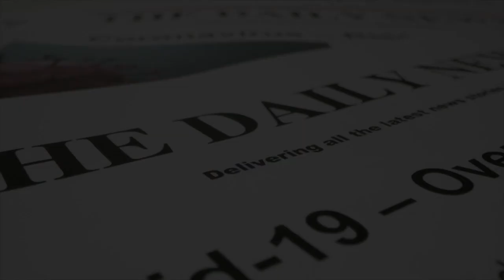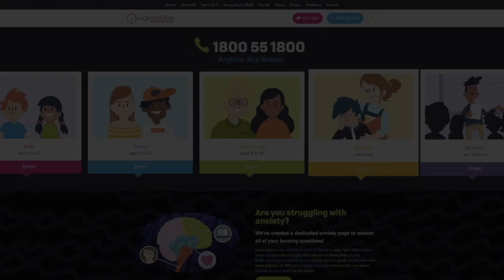Gina Ingram - Learning by exploring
𝐓𝐡𝐞 𝐓𝐡𝐫𝐢𝐯𝐞 𝐧𝐨𝐭 𝐉𝐮𝐬𝐭 𝐒𝐮𝐫𝐯𝐢𝐯𝐞 𝐬𝐞𝐫𝐢𝐞𝐬 here is a excerpt from one of the amazing experts Gina Ingram - Learning by exploring

If you would like to continue watching this interview and get access to all the interviews all for the cost of a donation to Kids Help Line you not only get access this amazing series but also you can join our amazing property and renovation community and bonus access to my Your Property Success Course ( usually $97pm)